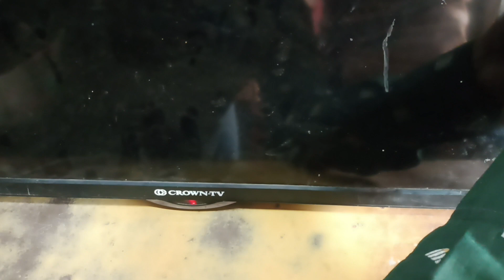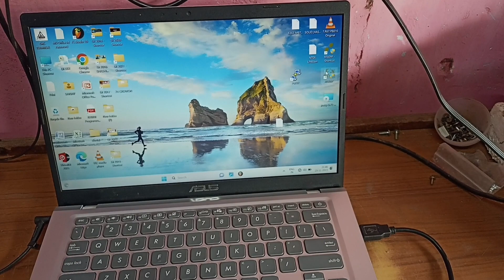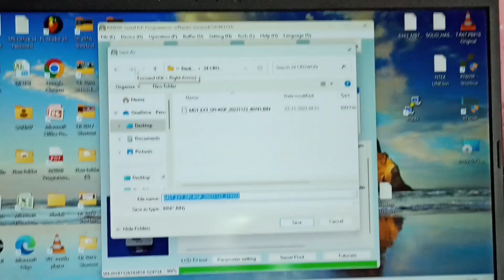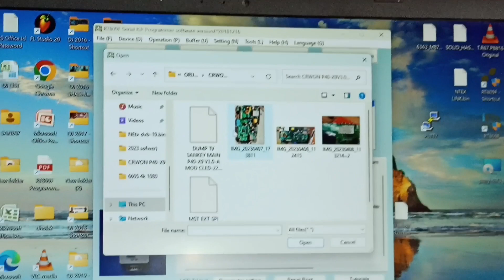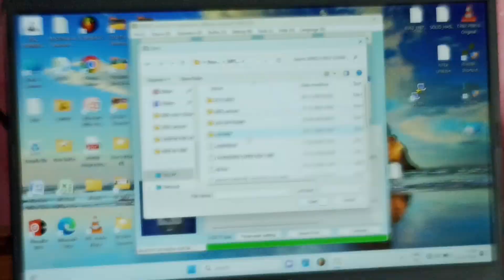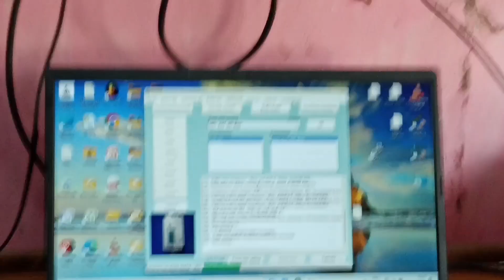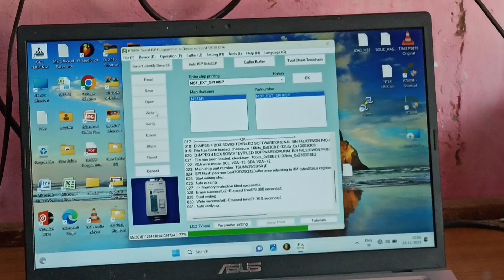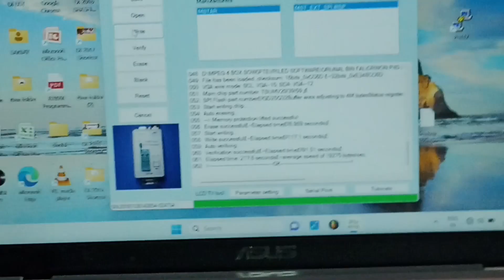P40-X9 V3.0-A crown 24 inch led tv software problem|CROWN LED TV NO PICTURE RT809F PROGRAMMER READ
Chamunda electronic
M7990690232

P40-X9 V3.0-A crown 24 inch led tv software problem
lcd&ledtvrepair - noimage
p50-x9 v3.0-a crown24inchledtvsoftwareproblem
chinaledtvsoftwareupdateusbfreedownload